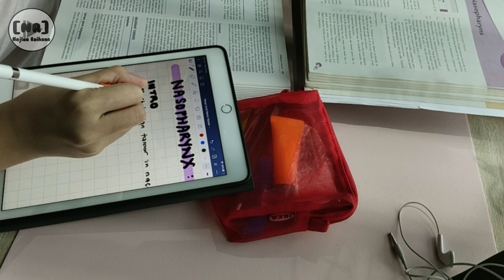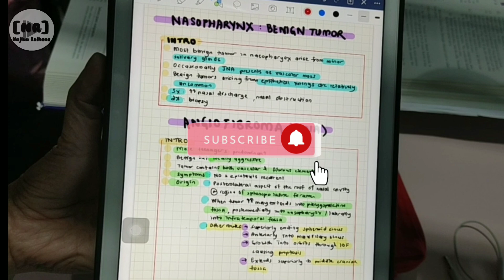#4 Cara Aku Buat Nota Guna GoodNotes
Video ni aku buat just nak tunjuk dan share cara aku buat nota menggunakan aplikasi GoodNotes. Untuk IOS user, korang boleh download app ni tapi ada bayaran sikit. App ni sangat memudahan kerja2 membuat nota study aku.